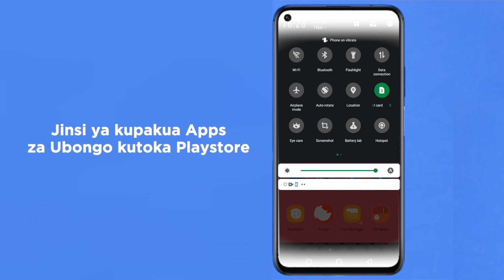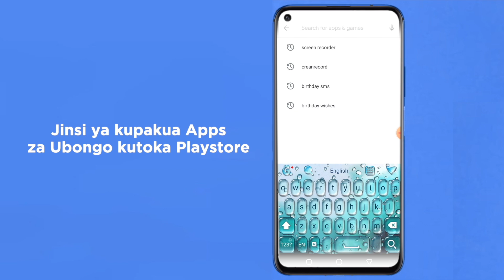Imba na Huruma, Nakua Kila siku! | Akili and Me | Katuni za Elimu kwa Watoto